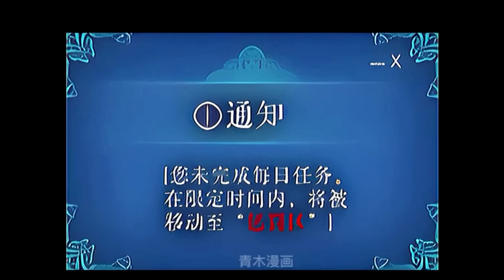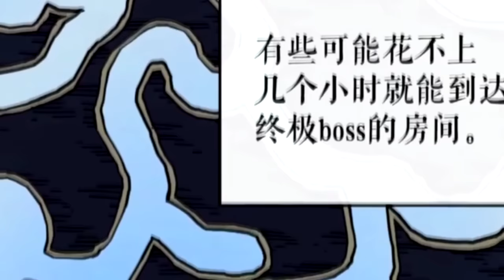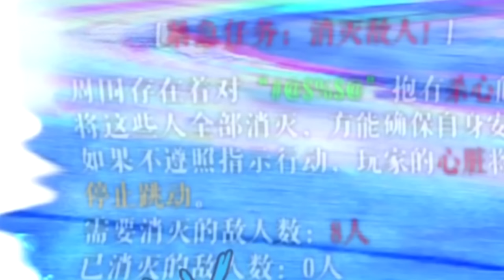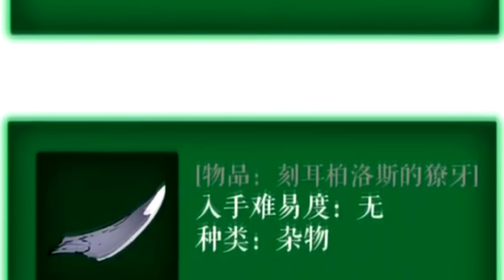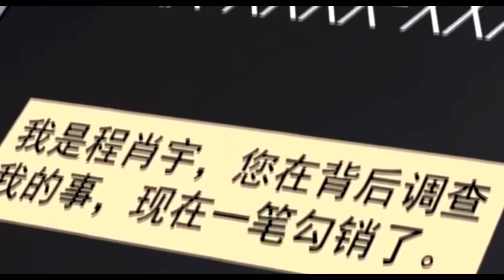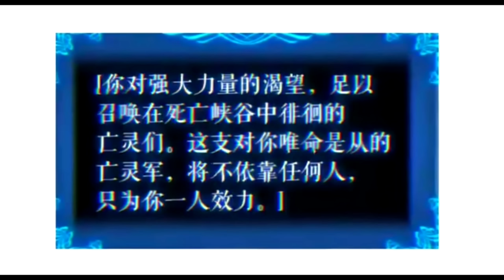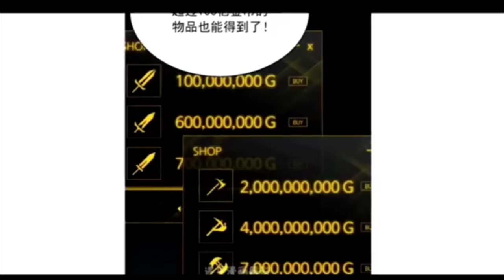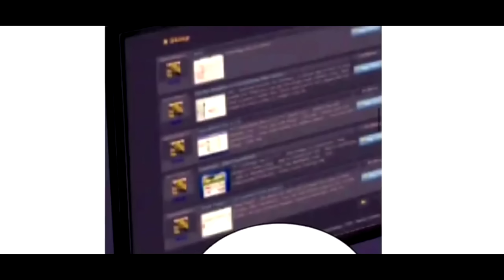สปอยมังงะ Solo Leveling - โซโล่เลเวลลิ่ง EP.1-64 | Spot World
คลิป สปอยมังงะ Solo Leveling - โซโล่เลเวลลิ่ง EP.1-64  นี้เป็ยการรวมคลิปสปอย Solo leveling ทั้ง 13 คลิปก่อนหน้านี้ของทางช่องเข้าด้วยกัน ของทางช่อง Spot World โดยอ้างอิงจาก Solo leveling ของทาง Webtoon

00:00 D-Rank Dungeon Arc EP.1-10
18:17 Reawakening Arc EP. 1-12
23:31 Instant Dungeon Arc EP.13-17
37:35 Dungeon & Lizards Arc EP.18-24
01:04:05 Dungeon & Prisoners Arc EP.25-34
01:45:37 Yoo Jinho Raid Party Arc EP.35-37
02:02:07 Job Change Arc EP.38-45
02:16:25 Red Gate Arc EP.46-55
02:33:17 Demon Castle Arc EP.56-61
02:48:19 Retesting Rank Arc EP.62-64